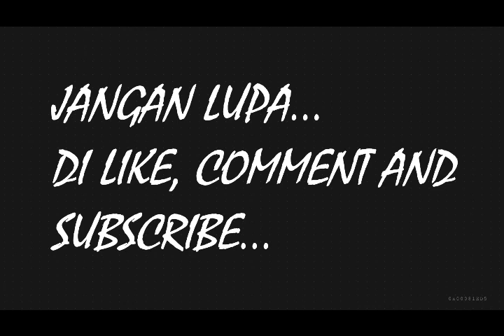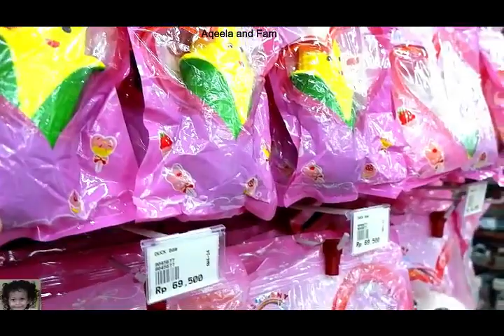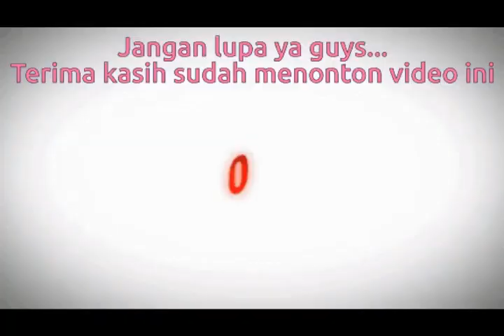Aqeela ngeborong mainan nih..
Belajar sambil bermain terima untuk teman-teman semua. yang sudah sempetin nonton video aku.